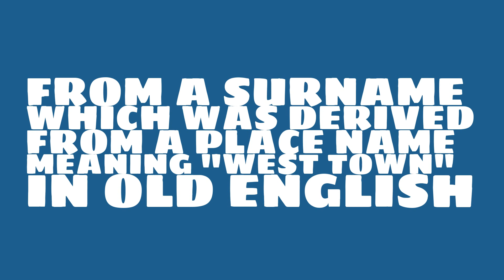Is the name Weston masculine or feminine?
What is the origin of the name Weston? What does Weston mean?